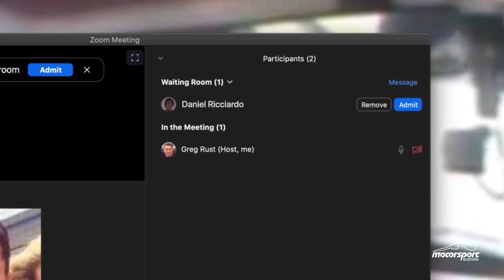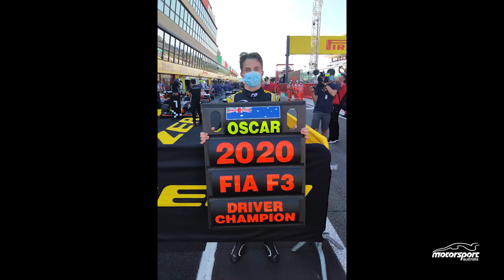Dan Ricciardo & Greg Rust 🧑‍💻